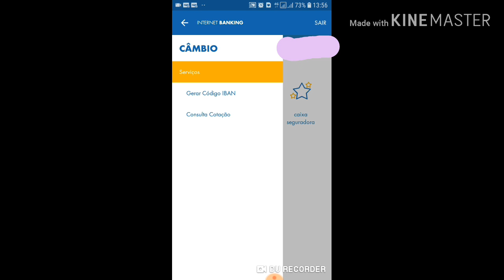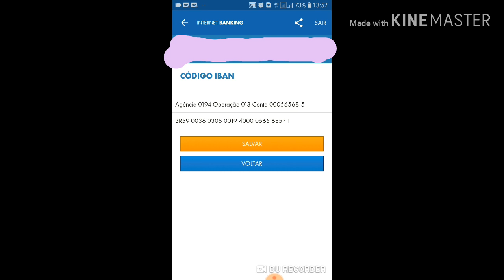Gerando código IBAN pelo App da caixa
Código IBAN  pelo aplicativo da caixa .sem burocracia